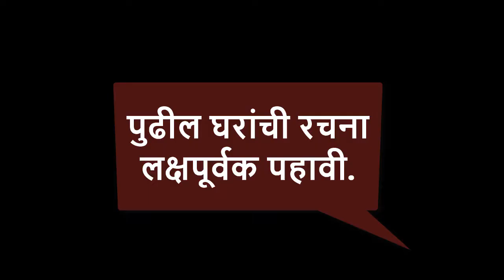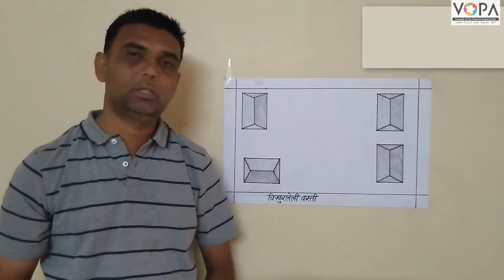7th | Geography | Chap 10 | मानवी वस्ती | विखुरलेली वस्ती | V5 | V-School